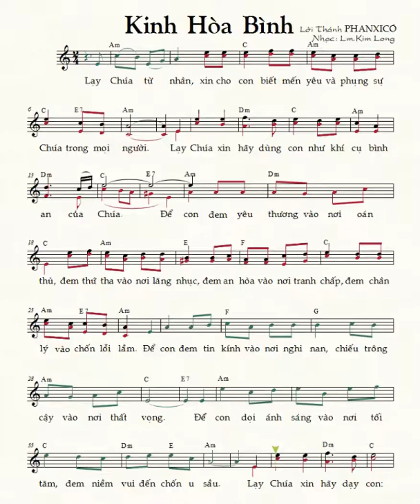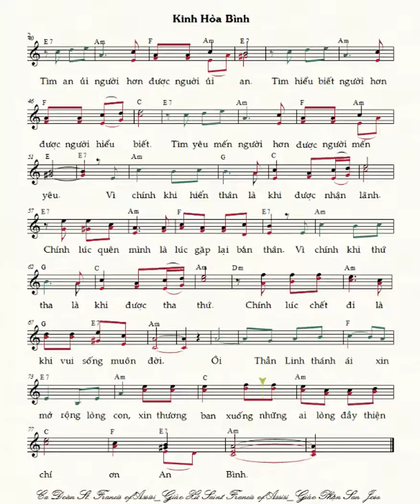KINH HÒA BÌNH (bè Nữ) Lời Thánh Phanxicô Nhạc Lm. Kim Long [Thánh nhạc Ký Âm] TnkaKHBklF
[THÁNH NHẠC KÝ ÂM]
Bè Nữ
KINH HÒA BÌNH Lời Thánh Phanxicô,  Nhạc Lm. Kim Long
[Thánh nhạc PHỤNG VỤ]
TnkaKHBklF
  Xin quý vị hãy phổ biến Thánh Nhạc qua các links này:
     Để chỉ tìm những bài Thánh Nhạc Ký Âm (không xen lẫn những nội dung khác) , quý anh chị hãy để nội dung tìm trong 2 dấu nháy kép. Thí dụ quý  Nam Ca Viên có thể gõ là :  “Thánh Nhạc Ký Âm bè Nam” hoặc “Theo Chúa bè Nam”…